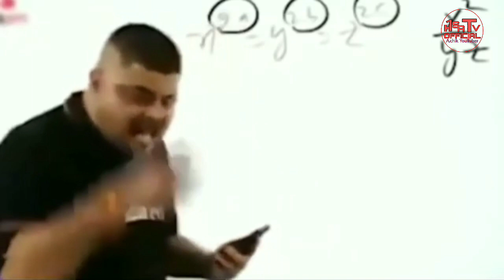Aiao Photo Photo Anga Nang•ko Follow (15K Sub Special Video) H1SA TV OFFICIAL Hital A•gitok Sangma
Ia Video de 15K Sub ni Dingtangmanchagipa Video Ong•a Angni Edite Ka•kugijagipa Video ko Ra•bae Tariataha

           MIkkangchiba Indake Dakchakaniko Dakangkubo